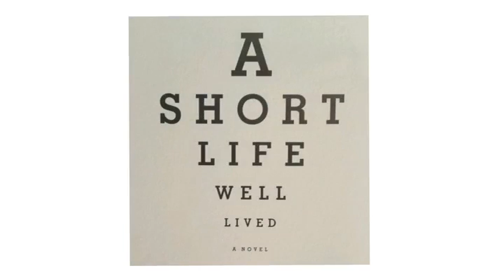A short life well lived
Patty Sullivan & Tom Sullivan

While working as a correspondent for Good Morning America, Tom produced a story about children with cancer experiencing the joy of skiing. He ended up befriending Molly, a vivacious girl with a Texas accent, who inspired him to write his definitive book on children living with cancer, “A Short Live Well Lived.” His experience with Molly and others moved him and wife Patty to get involved with Providence TrinityCare Hospice. Tom is currently a board member of Providence TrinityCare Hospice Foundation. Edit credit: Sean Collins